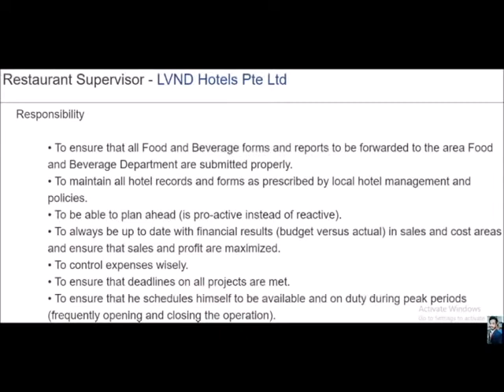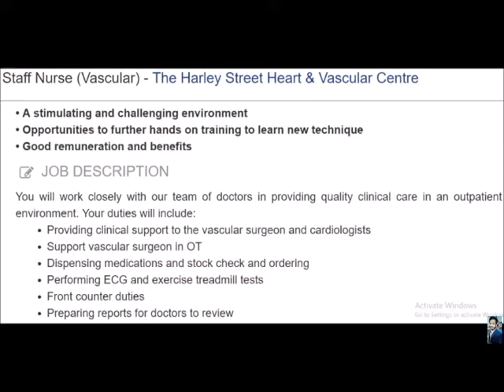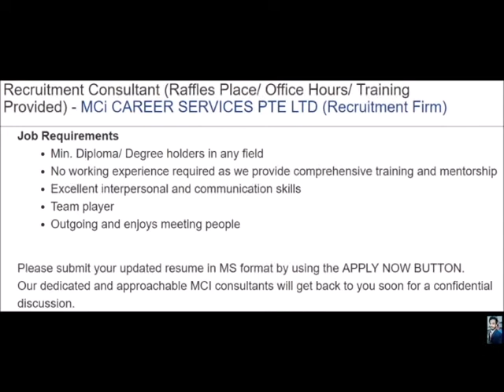10$ per hours jobs in Singapore | Hiring now | Salary 2 lakh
singapore jobs,
singapore jobs telugu,
singapore jobs for indian,
singapore jobs for tamilians,
singapore jobs consultancy,
singapore jobs vacancy,
singapore jobs apply,
singapore jobs for civil engineers,
singapore jobs for indians 2018,
singapore jobs and salary,
singapore jobs agency in mumbai,
singapore beauty parlour jobs,
singapore bank jobs,
jobs in singapore for bangladeshi,
singapore company jobs,
singapore civil engineering jobs,
singapore city jobs,
singapore cnc jobs,
singapore computer jobs,
singapore car driver jobs,
singapore diploma jobs,
singapore jobs electrical engineer,
singapore mechanical engineering jobs,
singapore engineering jobs,
singapore electrical jobs,
singapore jobs for pakistani 2018,
singapore jobs for mechanical engineers,
singapore jobs for foreigners,
singapore jobs for freshers,
singapore government jobs,
singapore jobs hindi,
singapore hotel jobs for indian,
singapore hotel management jobs,
singapore hiring jobs 2018,
singapore high salary jobs,
singapore jobs in telugu,
singapore jobs interview in india,
singapore jobs interview in tamilnadu,
singapore jobs in sri lanka,
singapore jobs interview in chennai,
singapore jobs in india,
singapore logistics jobs,
latest singapore jobs,
singapore shopping mall jobs,
singapore marine jobs,
singapore nursing jobs,
jobs in singapore for nepalese,
singapore new jobs,
online jobs singapore,
singapore part time jobs,
jobs in singapore for pakistani,
singapore pharmacist jobs,
singapore port jobs,
singapore retail jobs,
singapore part time jobs salary,
singapore spass jobs,
singapore software jobs,
singapore supermarket jobs,
singapore scaffolding jobs,
singapore safety jobs,
jobs in singapore for students,
singapore shipyard jobs,
singapore jobs tamil,
singapore teaching jobs,
singapore tamil teacher jobs,
singapore top jobs,
singapore aircon technician jobs,
singapore free visa jobs 2018,
singapore visit visa jobs,
free visa singapore jobs,
singapore jobs work from home,
singapore warehouse jobs,
singapore welding jobs